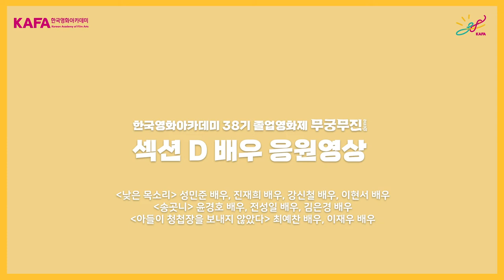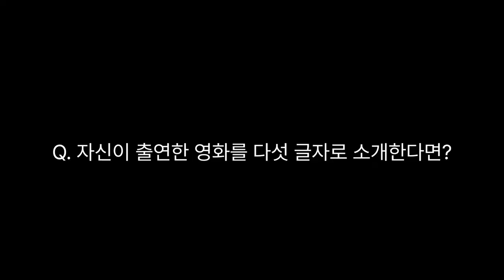[한국영화아카데미 38기 졸업영화제 '무궁무진'] - 배우들에게서 온 편지 (섹션 D)